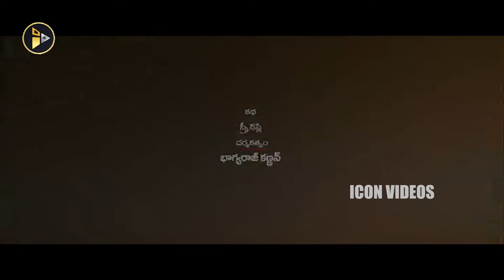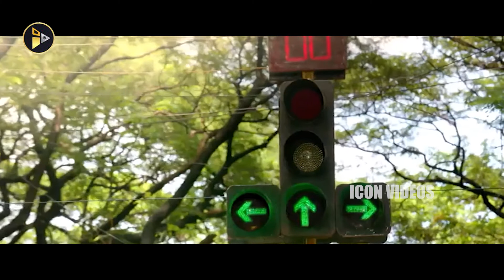Remo Telugu Movie Introduction Scene || Shivakarthikeyan & Keerthi Suresh || ICON VIDEOS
Shivakarthikeyan
Keerthi Suresh
Director: Bakkiyaraj Kannan
Music director: Anirudh Ravichander
Producer: R.D. Raja